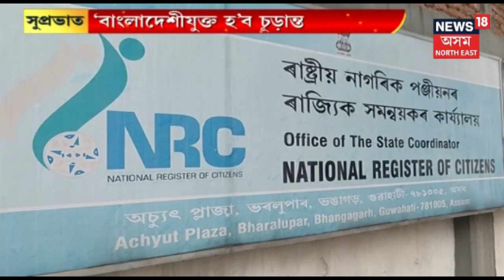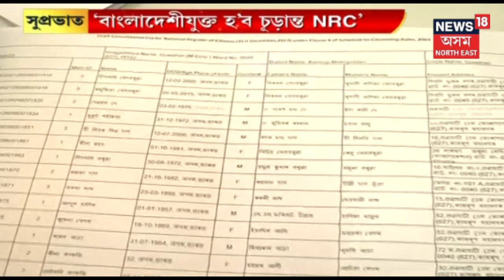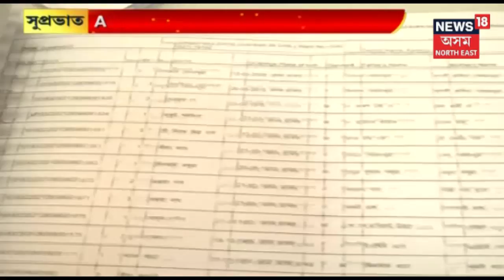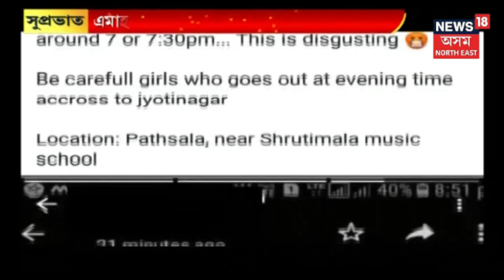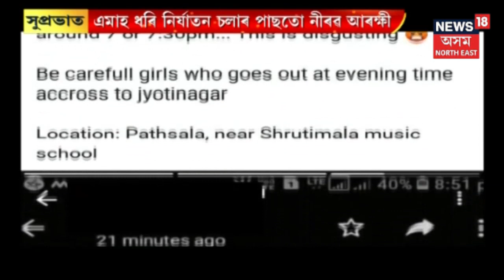BJPত যোগদান কৰি গুৰুত্বহীন হৈছে একাংশ Congressই নেতা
মন্ত্ৰী ড০ হিমন্ত বিশ্ব শৰ্মাৰ লগত কংগ্ৰেছ ত্যাগ কৰি বিজেপিলৈ অহা সকলক বাদ দি একেবাৰেই গুৰুত্বহীন কংগ্ৰেছ এৰি বিজেপিলৈ অহা একাংশ নেতা। গুৰুত্ব নাই প্ৰাক্তন মন্ত্ৰী ৰবীন বৰদলৈৰ দৰে নেতাৰ ৷